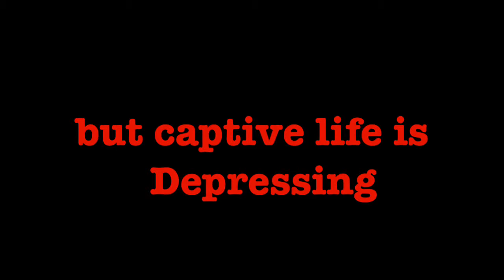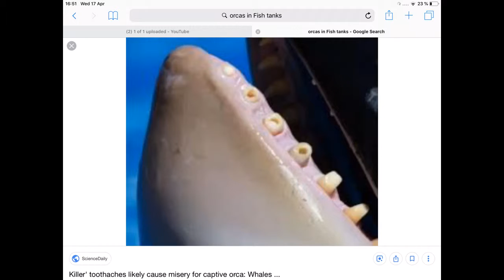Help animals from cap…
You need to know what thay animals feel like when their in freedom and captivity